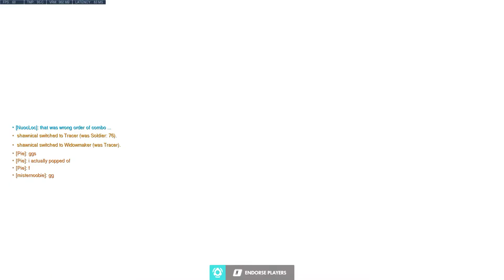Overwatch | My best Reaper gameplay in quickplay - bad aiming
A not so good player's best Reaper game. I suck at aiming, even with Reaper.